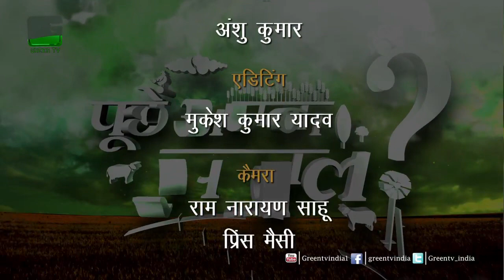पूछें अपना सवाल - Episode 62- Puchhe Apna Sawal - On Green TV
Sunil Kumar From Haryana
Rohit From Nainital, Uttarakhand
Prakash Singh From Hanumangarh, Rajasthan
Manu Bhutani From Haryana
Imramn Singh From Bihar
Ramesh Chand From Rajasthan
Bilal Surani From Bannu, Pakistan